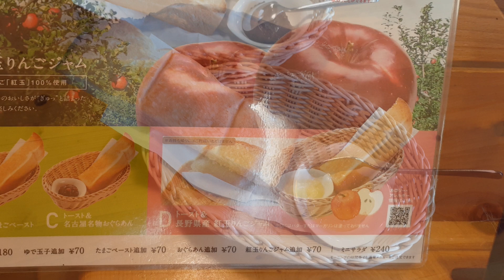【コメダ珈琲店でモーニング】紅玉りんごジャム登場！☆ついにクロネージュがやってきた&ジェリコの新フレーバー『アーモンドミルク』☆喫茶店・モーニングサービス・新メニュー・スイーツ動画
久しぶりにコメダでモーニング。
ちなみにモーニングの時間帯にお持ち帰りでドリンク注文するとトースト付けてもらえるそうです。

※外出・外食を促す目的の動画ではありません。
自分が食べた美味しいものの記録として残しています。
外出、外食は、地域や、周りの状況などで各々判断していただければと思います。

■昨日のおすすめは・・・パンダフルライフコレクションで超可愛い楽天お買いものパンダのポーチをGET

■撮影機材
■使っているデジカメ
SONY RX100M2

■リキちゃんの水飲み容器　オーカッツ

【Riki channell】
Male cat.